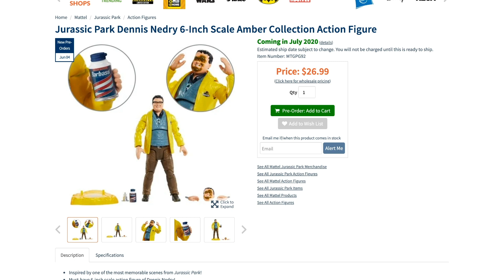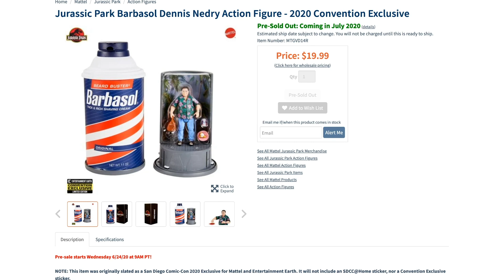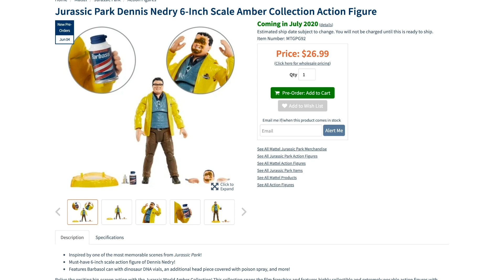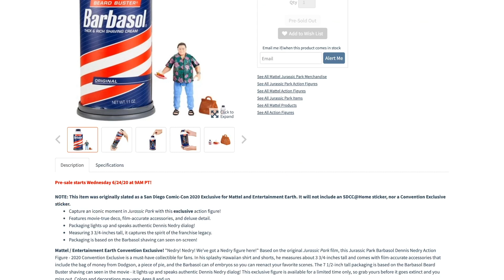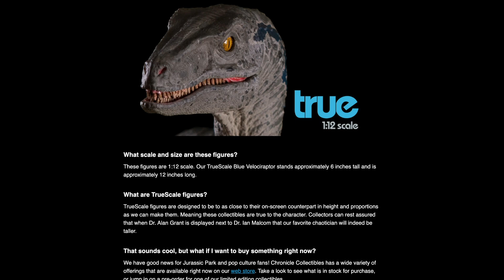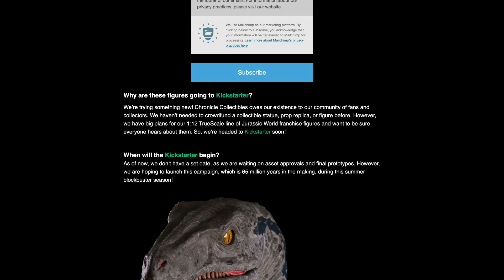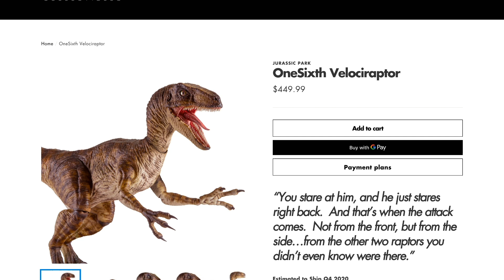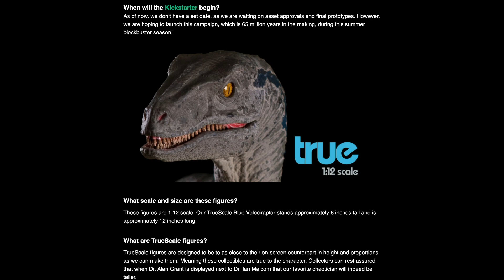Jurassic World Kickstarter Figures, Dennis Nedry Toys + More Mattel | The Jurassic Wire News Update!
Welcome to The Jurassic Park Podcast's YouTube Channel! In this video, we give you a cut of the recent episode of The Jurassic Park Podcast featuring The Jurassic Wire segment. Brad Jost and Aaron Beyer discuss Chronicle Collectibles new TRUE figures coming to Kickstarter, Finding Primal Attack and Camp Cretaceous toys from Mattel and the release of Dennis Nedry toys! Enjoy!